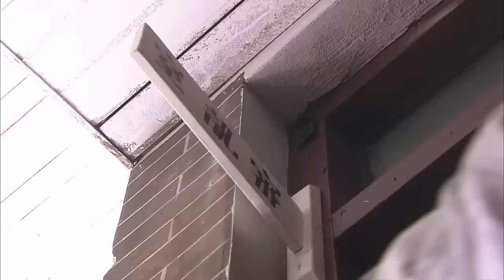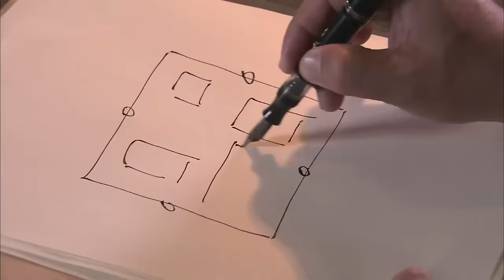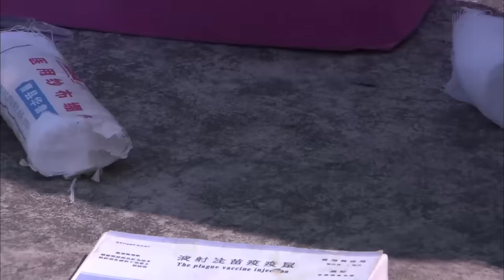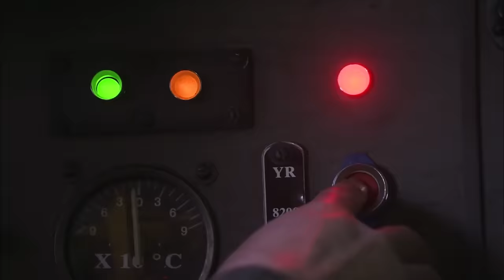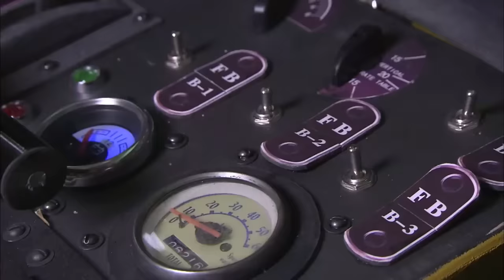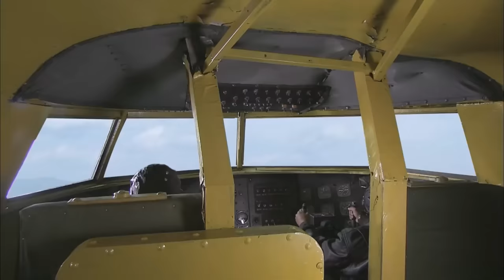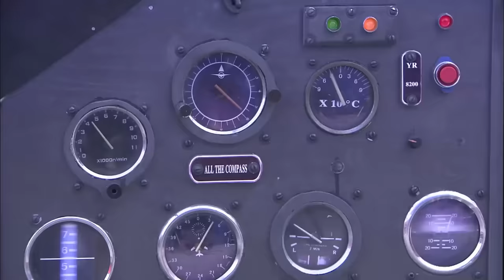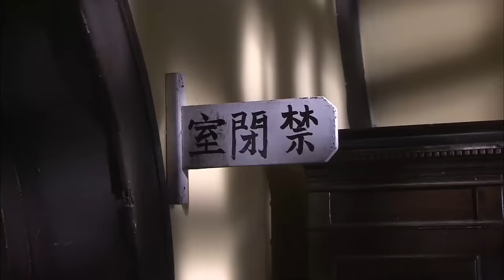【Full Movie】日本專家找美女解悶，不料美女是女特工假扮，有好戲看了 ⚔️ 抗日 擂台 | Kung Fu